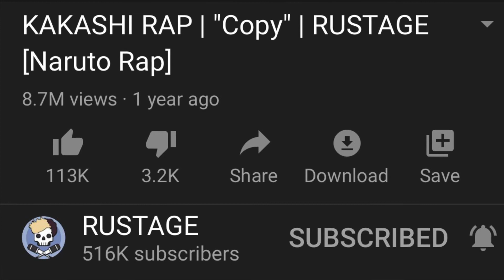Rustsge kaskashi rap copy